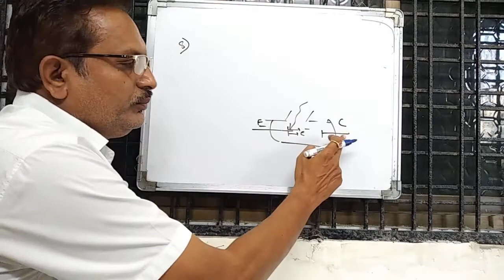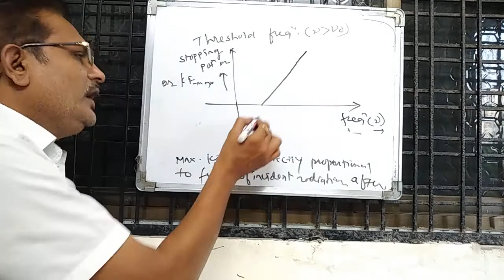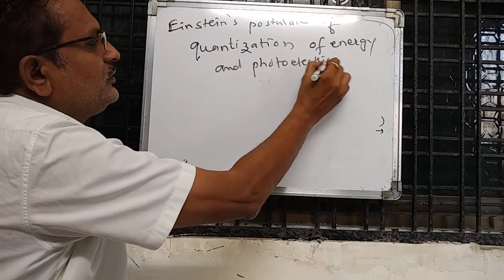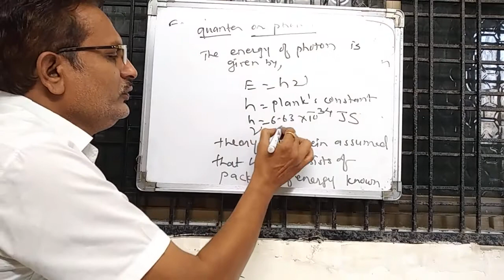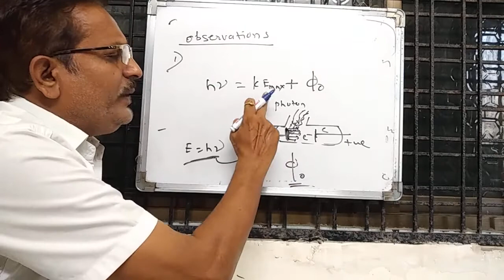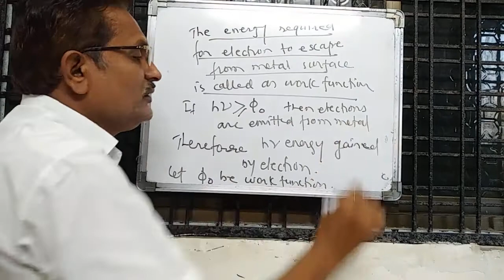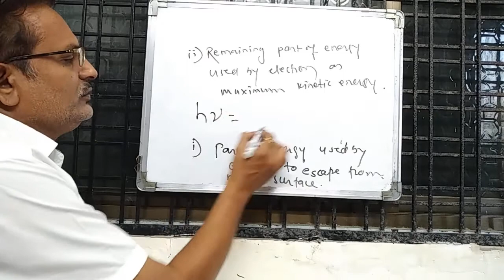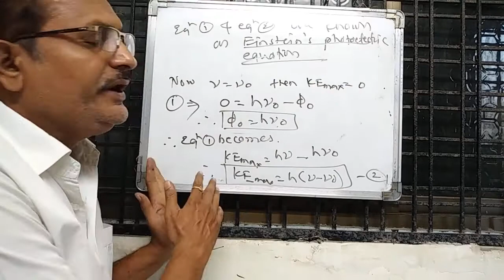Dual nature of radiation and matter -Einstein postulate